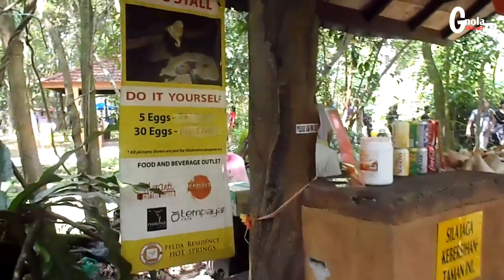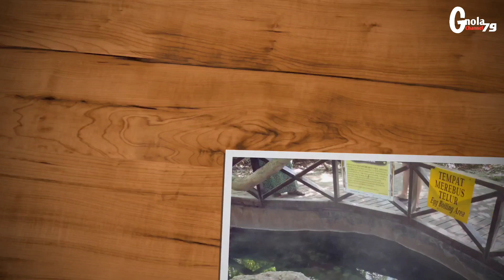SUNGAI KLAH HOT SPRINGS PARK SUNGKAI PERAK 2012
Sungai Klah Hot Springs is nestled in the serene and lush forest patches, surrounded by hills and clear cold mountain streams and rivers. All 6.5 hectares enjoy the scenic view of well-tended oil palm plantation and durian orchard amidst a haven of tranquility.

Its unique concept of a specially designed free flowing Hot Springs Swimming Pool and Therapeutic Park at the foothill of the Titiwangsa Range 200 feet above sea level is indeed creatively engineered to attract visitors who appreciate the wonders of nature. Families visiting the park can try out the family baths and enjoy the privacy of this special treat. Another popular family activity not to miss out on is the hot springs egg-boiling experience.

For visitors who are keen to experience the local Malay massage, the park offers one of the finest traditional massage packages to benefit from. For more adventure, visitors can take on the challenge of the Sungkai River or work off the calories trekking in and around the park as you immerse yourself in the natural wonders that surround the location.

🌟My channel are base on how make money on youtube. Every video might not the same but somehow all video has one purpose.  How to make money with it.